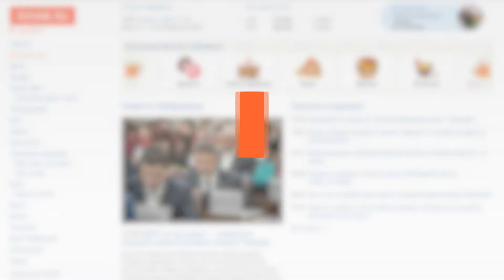Хабаровчане рассказали, что загадают под бой курантов